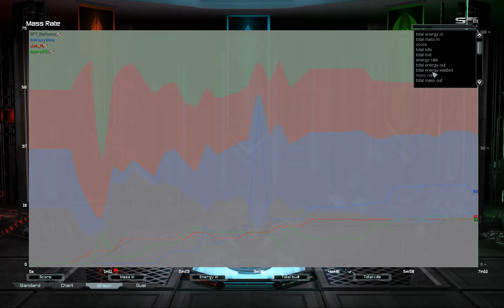I am a tomato